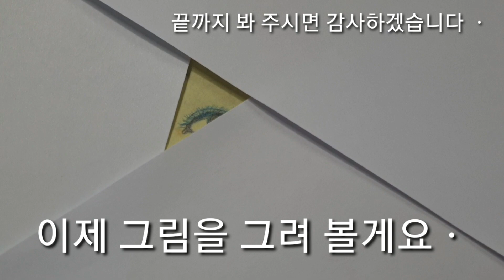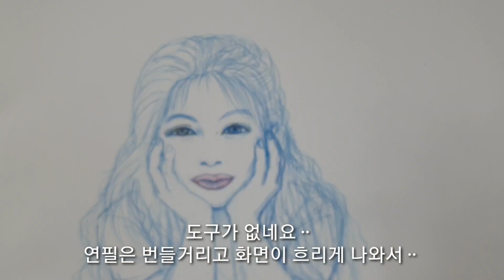1000원 주고 산 다이소 만년필로 긴 머리카락 모델그리기ㅡ모델은 누구일까요?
이번 모델은 유튜브 채널을 운영중인 요리유튜버님입니다ㆍ누구일까요ㆍ?
영상을 끝까지 보시면 ᆢᆢ 저에게 도움이 됩니다ㆍ
보시는 분도 즐거운 시간이 되시길바랍니다
모델 바로가기